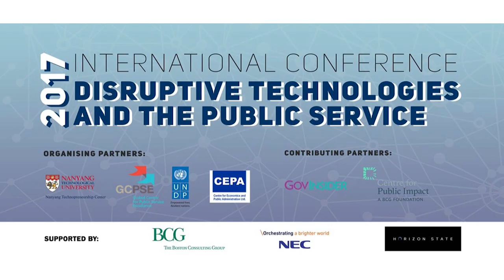Panel 1: Government in 2030 and the Sustainable Development Goals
International Conference "Disruptive Technologies and the Public Service" (28-29 September 2017, Singapore)

Opening Remarks:
H.E. Susil Premajayantha (Minister for Science, Technology and Research, Sri Lanka)
Moderator: Pedro Conceicao
(Director (Strategic Policy), Bureau for Programme and Policy Support, UNDP)

Panelists:
- Noah Raford (Chief Operating Officer and Futurist-in-Chief, Dubai Future Foundation) - video not provided
- Vera Kobalia (Advisor, Australia Indonesia Partnership for Economic Governance (AIPEG) and former Minister of Finance and Sustainable Development, Georgia)
- King Wang Poon (Director, Lee Kuan Yew Centre for Innovative Cities, Singapore University of Technology and Design - SUTD)